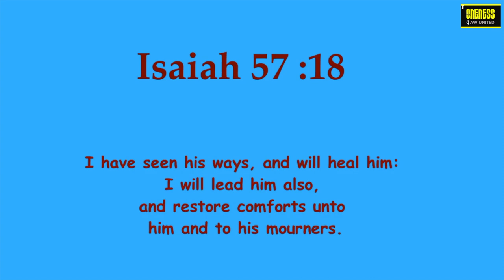Daily Diamonds | Day_75 Ep_2 | Nov 3 | Isaiah 57 :18 | Verse a day makes your way